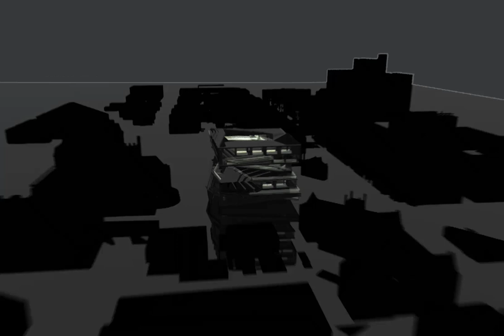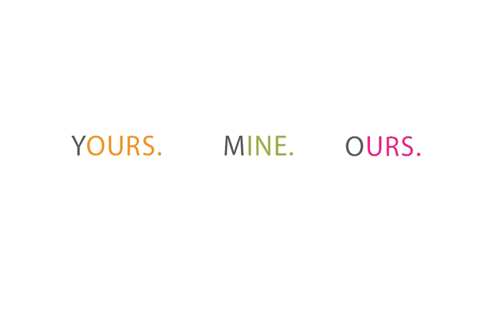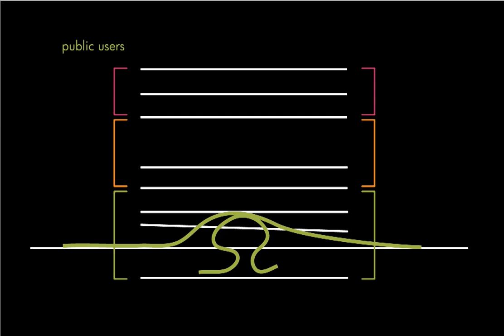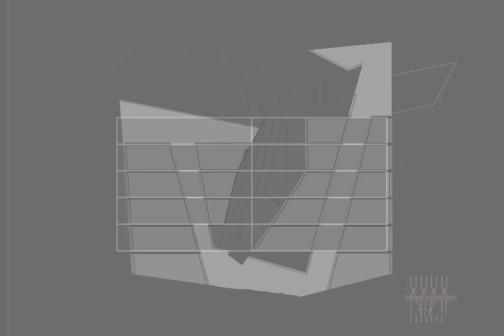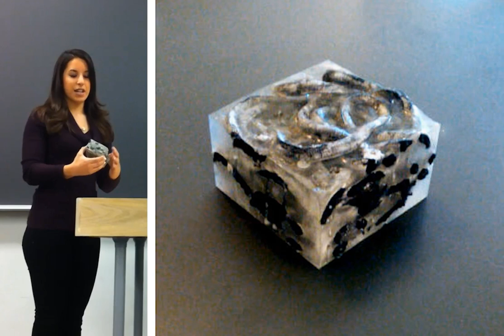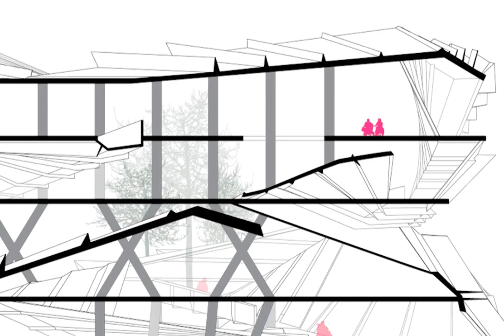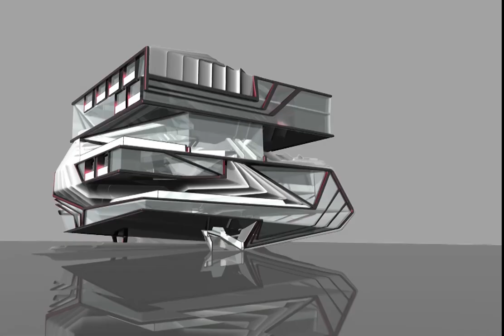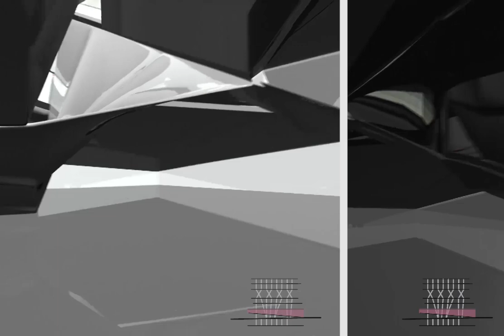Luegering/Marconi - Converge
University of Pennsylvania School of Design
Fall 2010, ARCH 701 Final Project

Project Name: 'Converge'
Team Members: Danny Luegering/Christina Marconi
Instructor: Matthias Hollwich

Situated at 34th and Walnut, 'Converge' is an elderly living complex which seeks to immerse older residents into a dynamic, urban environment for the sake of promoting social interaction and physical activity.  The project centers on a network of inconvenient circulation patterns to guide residents through floors of various public and private program, including a dynamic exhibition space, public auditorium, semi-private recreation space, and private dwellings.  By inviting young residents to live in the complex, 'Converge' encourages interaction between inhabitants of all ages.